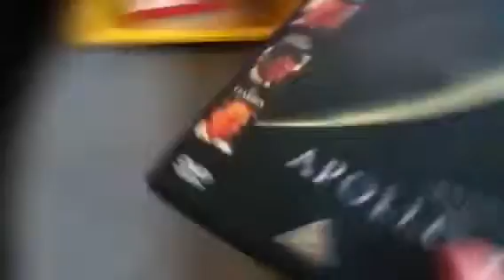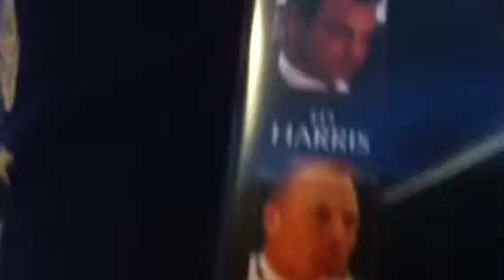Americans went to the MOON!!!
They did